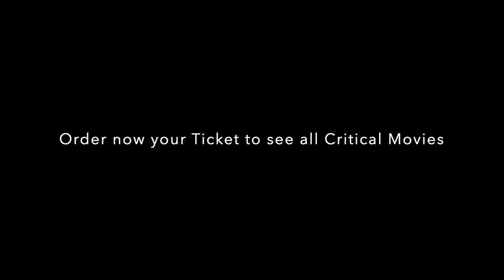The Bee Rescuer Trailer Beyond Filmfestival 2020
BEYOND offers a diverse mix of science, technology and art. BEYOND is an unique, international event, a platform which gathers professionals from different work fields to discuss variety of topics, among them Future Design, art, education and environment.
BEYOND invites society to look forward in the future, to see what’s around at the moment and what the future will bring.